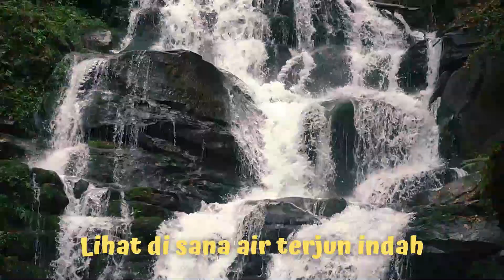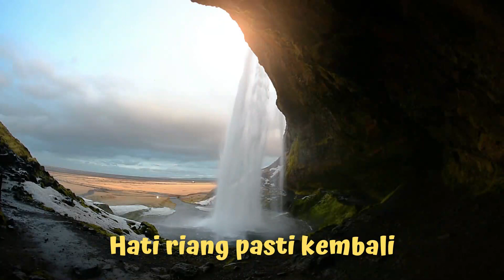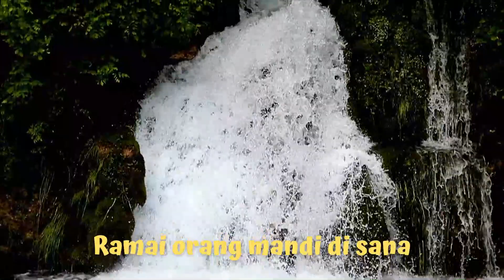MUZIK | TAHUN 2 | NYAMANNYA DI AIR TERJUN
Subjek : Pendidikan Muzik
Tahun 2
Unit 10 : Segarnya Air Terjun
Tajuk : Nyamannya di Air Terjun